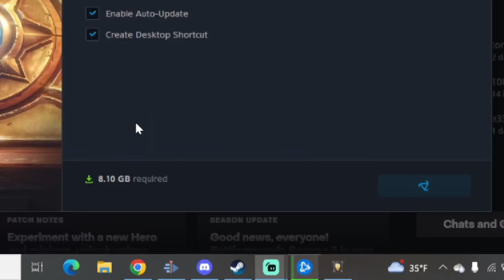The Naga Experience - The Battle for Wesnoth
Northerners, why play those? Just play the Naganers.

I'm rather unexperienced with this video type, so I'd like to know in those comments if there's interest for more of it in the future.